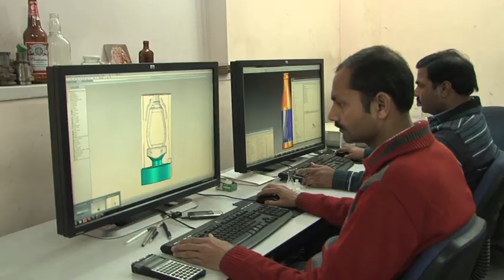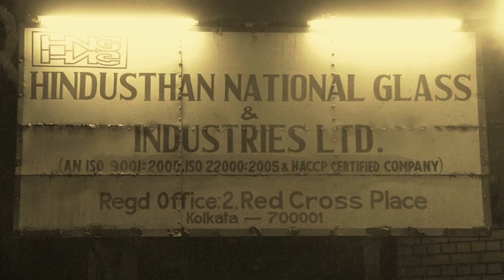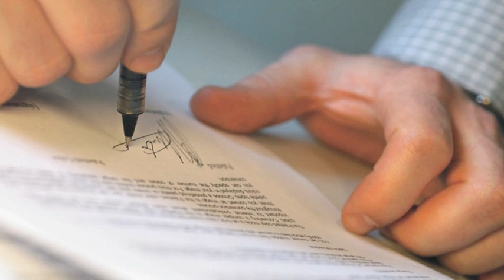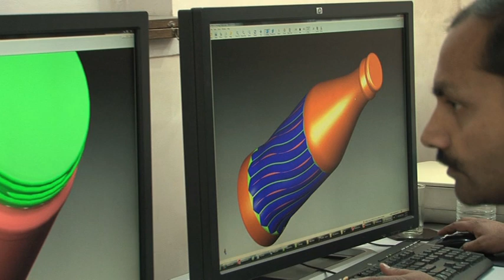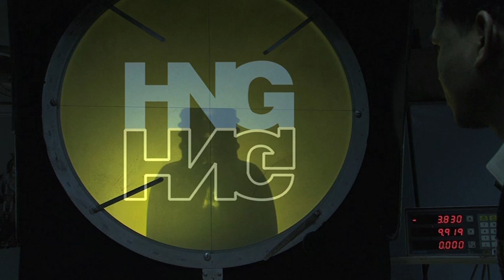Hindusthan National Glass & Industries Limited.: HNGIL